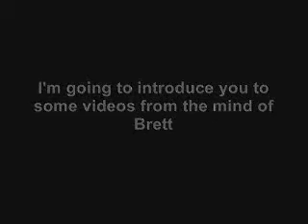The Brett Projects; Episode One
I will be introducing you to a collection of videos we filmed for Brett's school projects. Here is episode one, enjoy